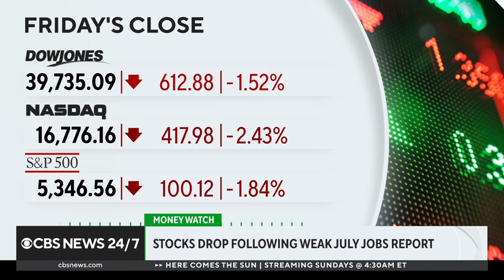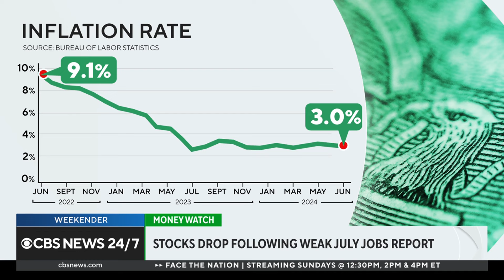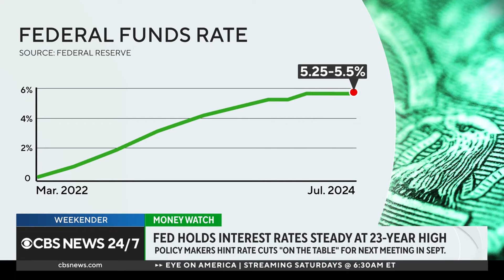Stocks drop following weak July jobs report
The stock market plunged Friday after a weaker-than-expected July jobs report raised fears of a slowing economy. But should Americans actually be worried about the sell-off? CBS News contributor JD Durkin joins to discuss.